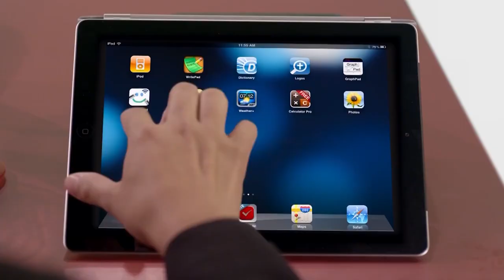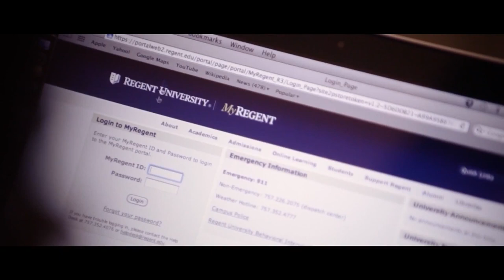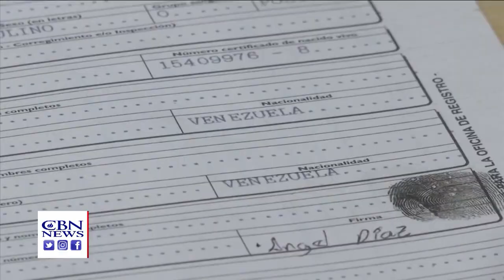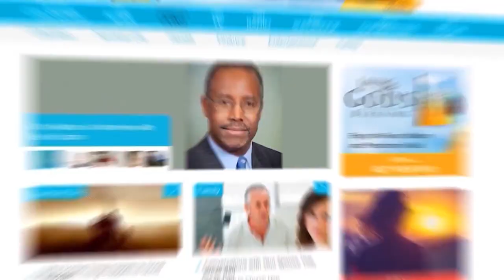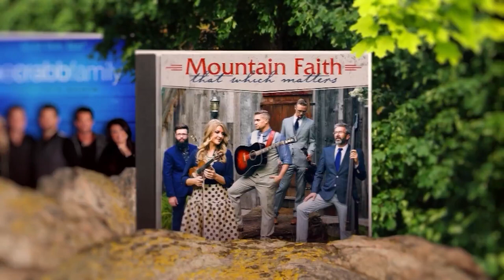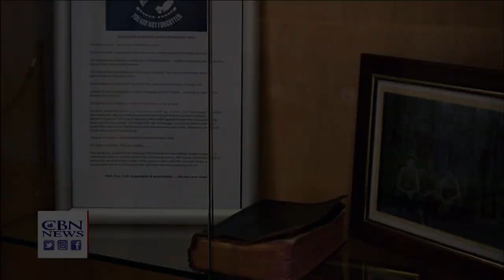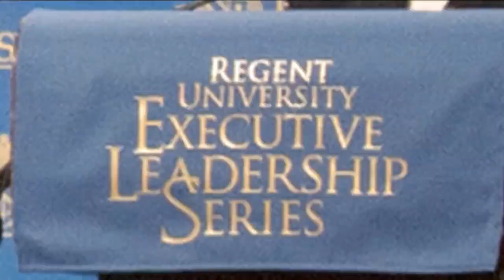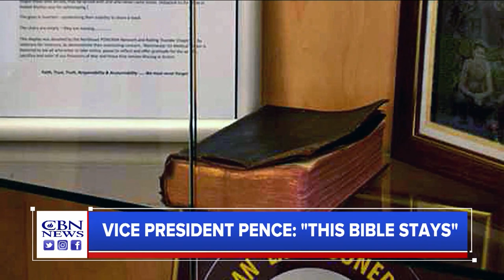Faith Nation: August 29, 2019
Hurricane Dorian is heading for the Florida coast the latest on preparations for the storm.
And the field of 2020 presidential candidates is getting smaller, we'll tell you who's in and who's out.

and